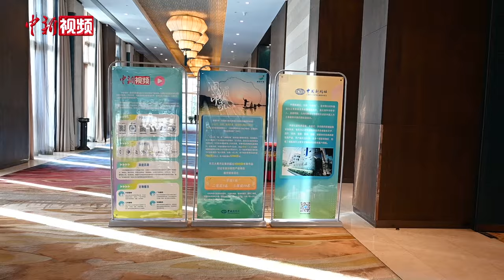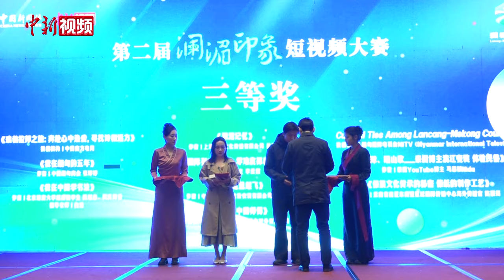100秒带你看第二届“澜湄印象”短视频大赛颁奖典礼精彩瞬间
11月15日，第二届“澜湄印象”短视频大赛颁奖典礼暨“澜湄印象”媒体采风活动启动仪式在西藏自治区拉萨市举行，来自泰国、越南、缅甸等澜湄国家媒体代表聚集在雪域高原，探索在新时代背景下，通过短视频的形式展现澜湄合作的活力与变迁，为构建澜湄命运共同体贡献力量。